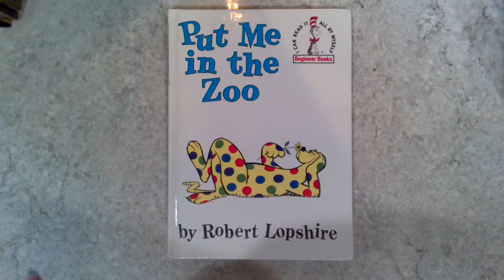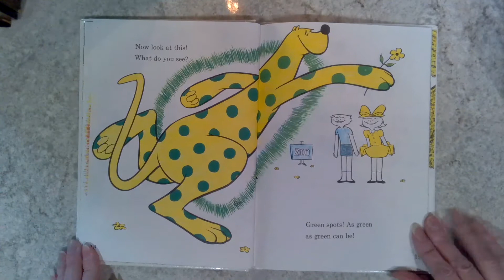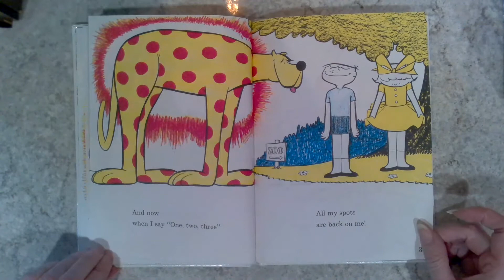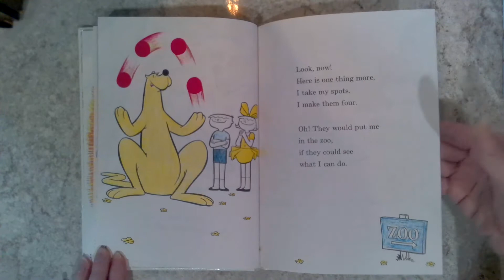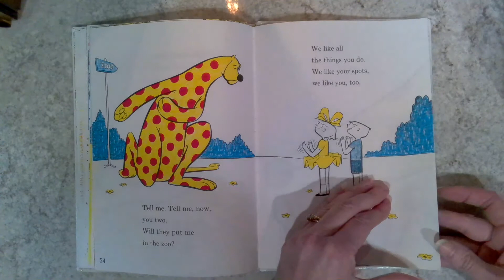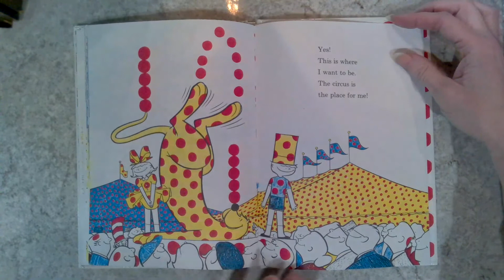Put Me In the Zoo